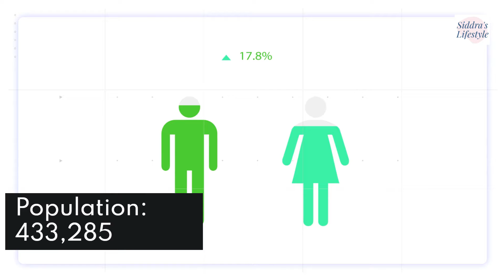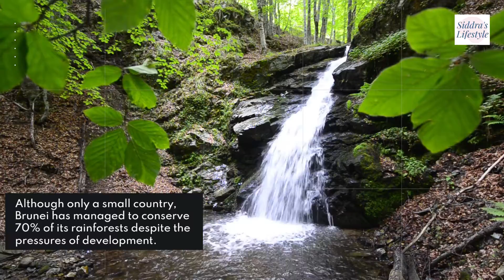Brunei Country Profile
Brunei is a tiny nation on the island of Borneo, in 2 distinct sections surrounded by Malaysia and the South China Sea. It's known for its beaches and biodiverse rainforest, much of it protected within reserves. The capital, Bandar Seri Begawan, is home to the opulent Jame’Asr Hassanil Bolkiah mosque and its 29 golden domes. The capital's massive Istana Nurul Iman palace is the residence of Brunei’s ruling sultan.